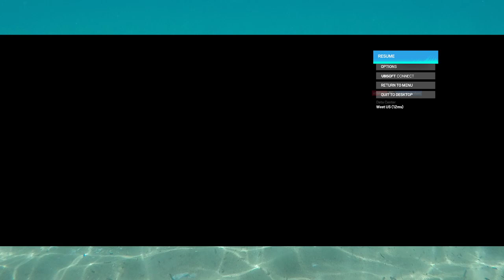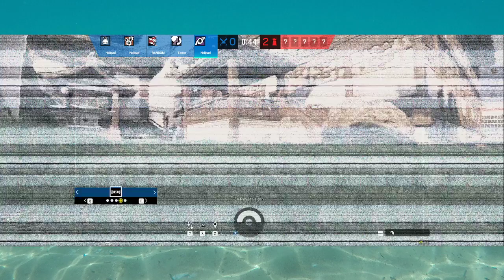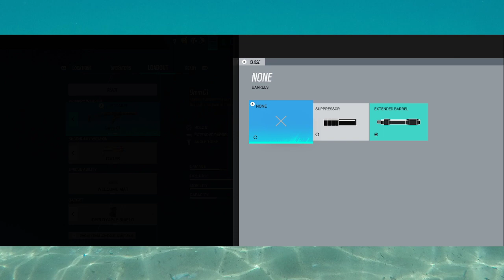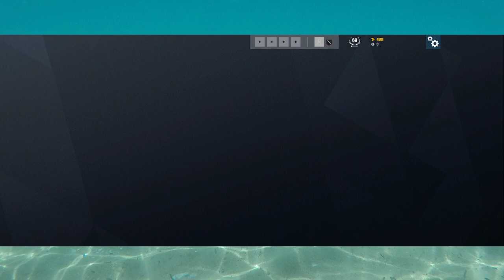Playing Rainbow Six Siege (Part 51)